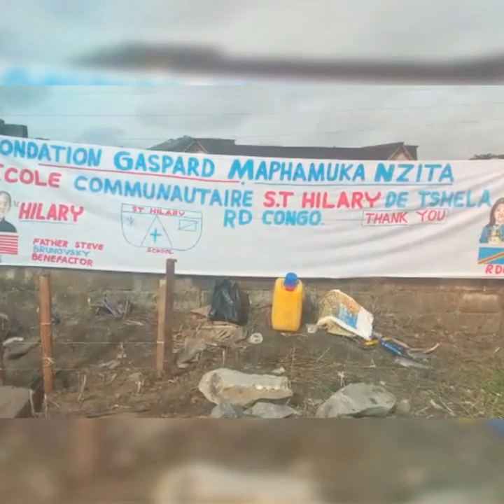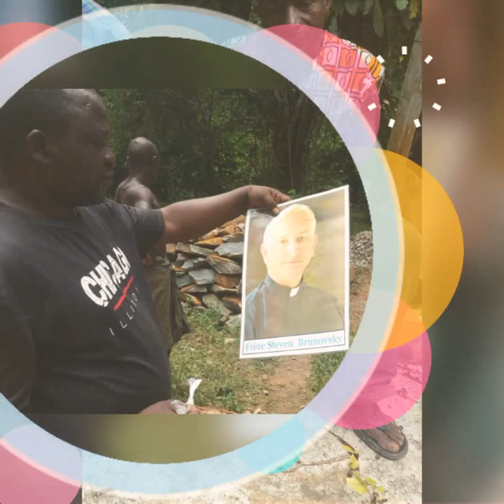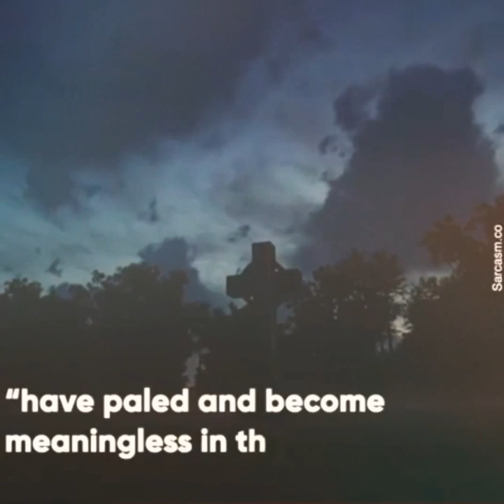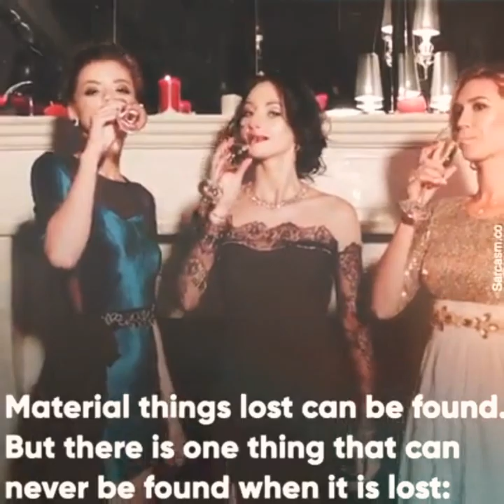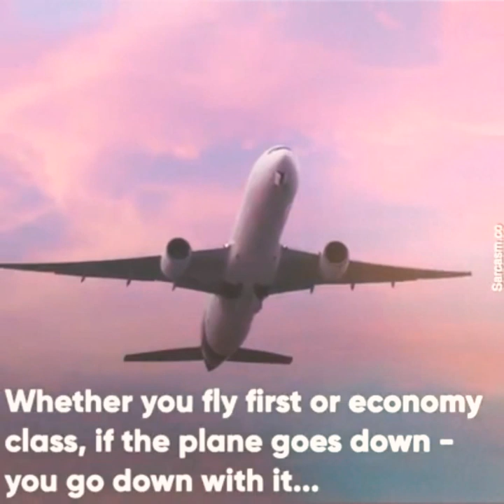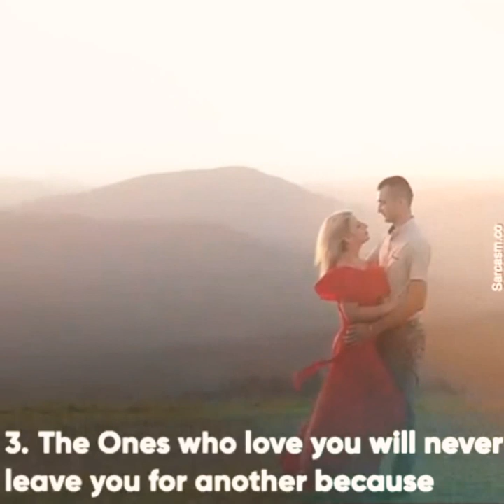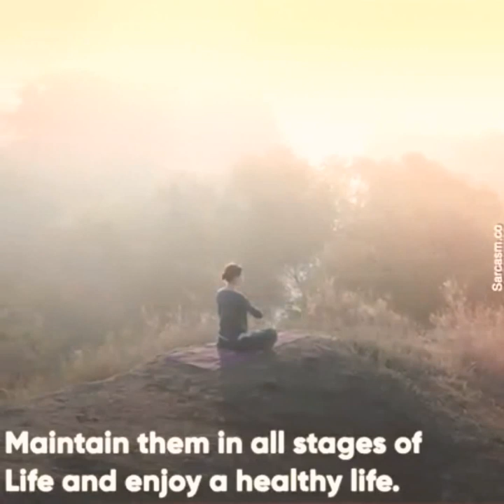April 25, 2020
Help build school in Tshela DRCONGO